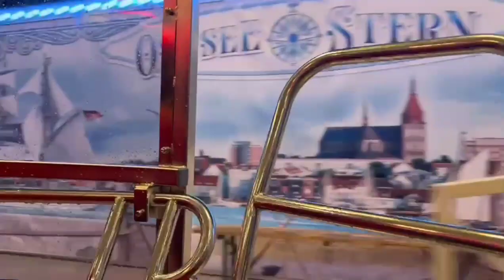Riesenrad Weihnachtsmarkt Duisburg, 20.12.2023